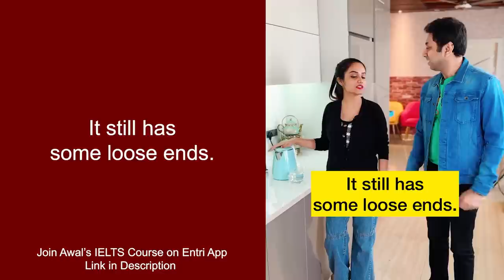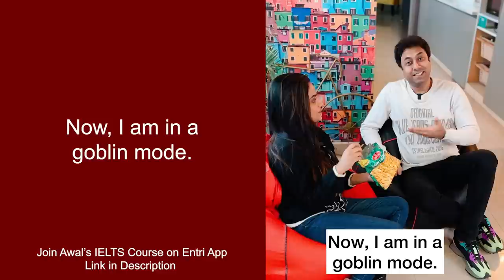English Speaking Practice | 50 Daily Use Sentences & Phrases | Awal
English speaking practice with 50 daily use sentences. Learn mixed sentences of English from this video. Words and sentences have been taught by Awal in an interesting way, in a simple language and examples through Hindi, to make English speaking easy for beginners.

00:00 Everyone is singular or plural
00:07 Slangs in English
00:33 Frisking
00:48 Present Continuous Tense
00:54 Twice
01:06 Present Perfect Tense
01:12 In comparison to or with
01:31 Use of Quite
01:47 Past Continuous Tense
02:00 Skin and Bone
02:15 Use of Let
02:19 Some other day
02:28 Participle
02:34 English phrases
02:58 Idioms in English
03:30 If Use
04:16 Use of Too
04:23 Pantaloons
04:50 Goblin Mode Meaning

Join Awal's IELTS Course and clear the exam in 1st attempt.